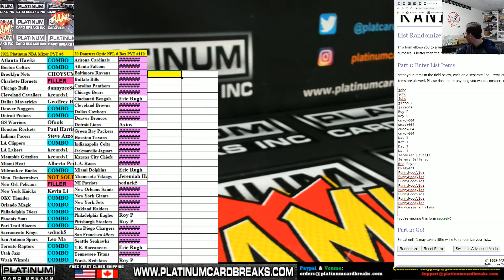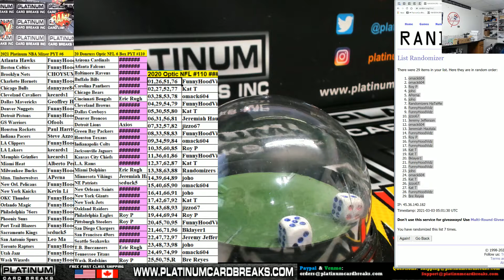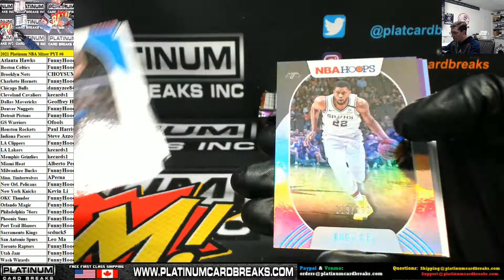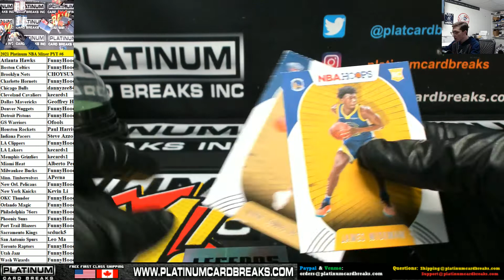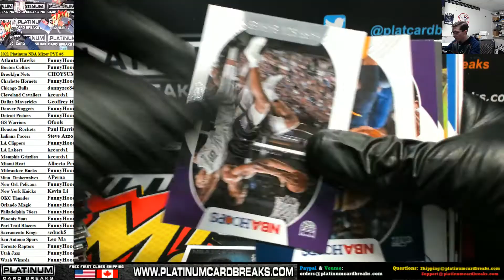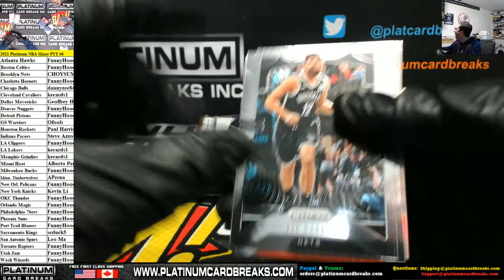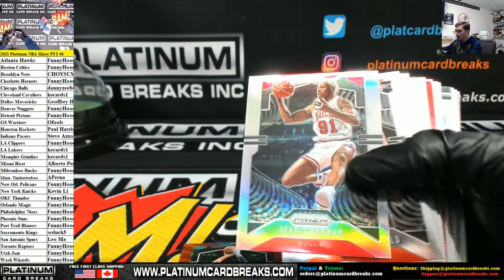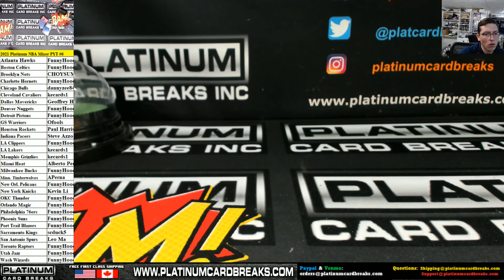2021 Platinum NBA Mixer PYT #6